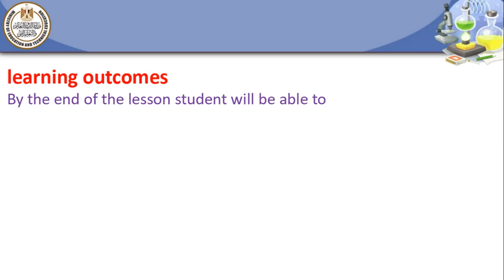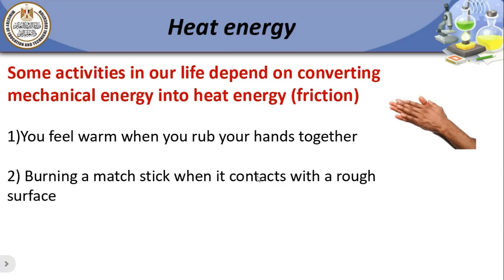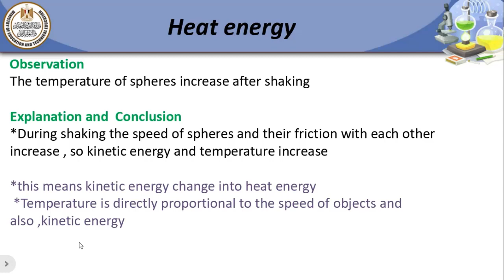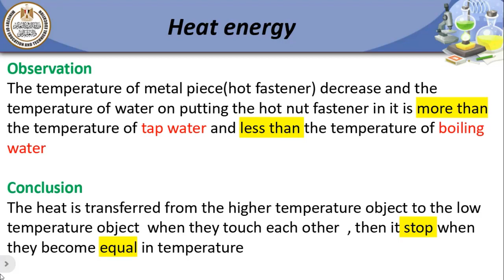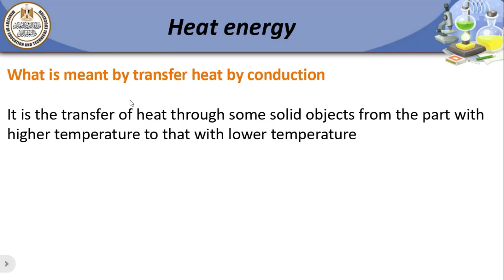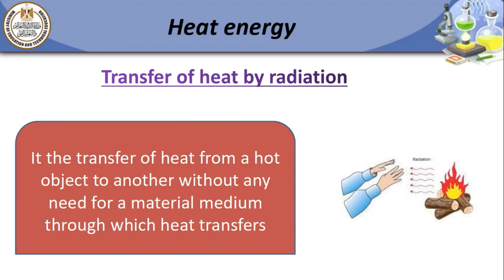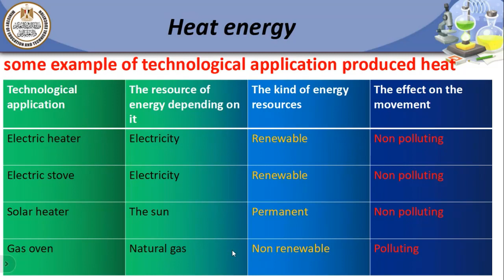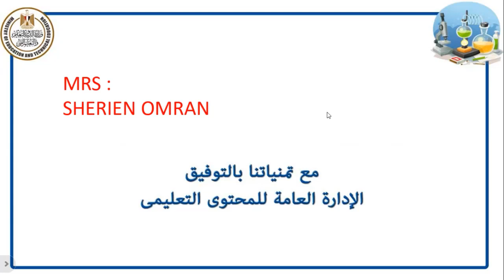Science prep1 Unit2 Lesson 3 Heat energy